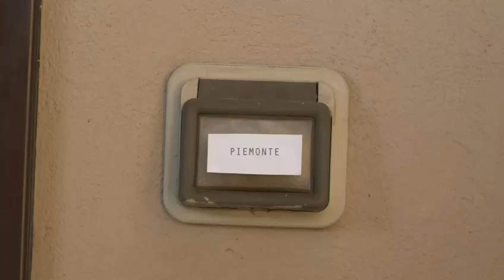Dolcetto o scherzetto?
Video da parte di wuoz67